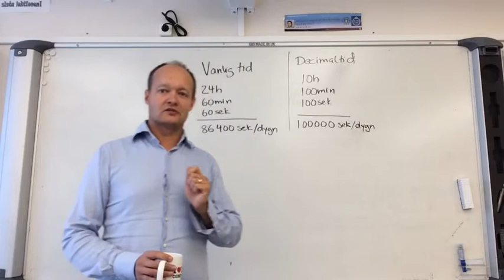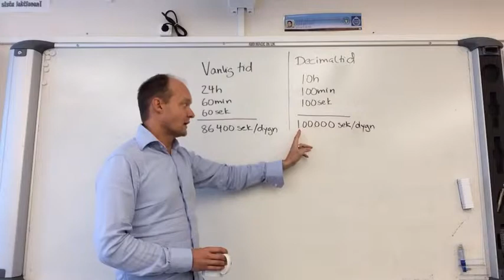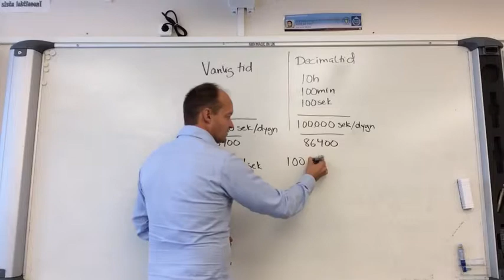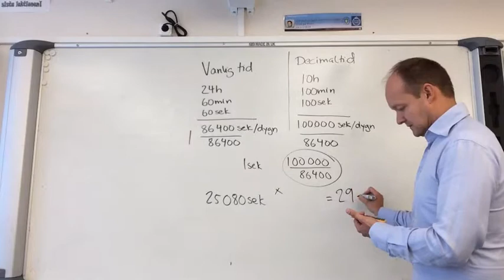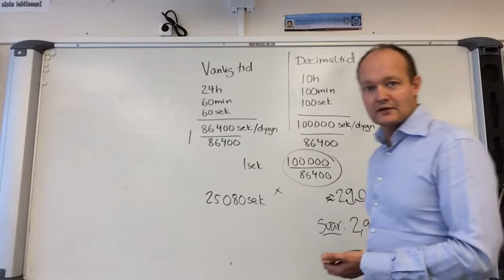Decimaltid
Mattedirekt, läxa 1.